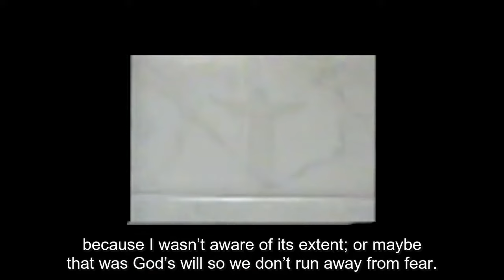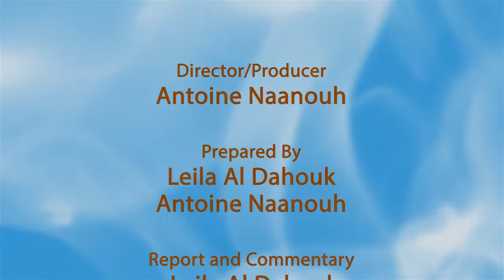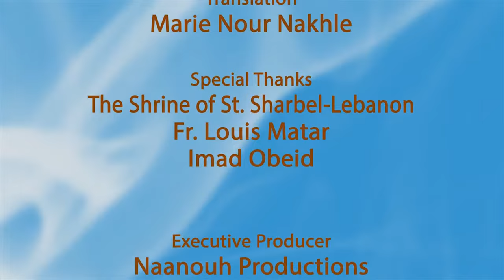Yassine Jaber, A Sunni Muslim Healed Through the Intercession of Saint Sharbel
The Family of Saint Sharbel, USA presents the miraculous healing of Yassine Jaber, a Sunni Muslim, through the intercession of Saint Sharbel. This video is in Arabic with English subtitles.

Yassine suffered from a defect in his leg tendons from the moment he was born in 2004. According to his doctor, there would be still a chance to perform surgeries and prescribe treatments to reduce the severity of his case, yet without the possibility of healing. His mother, Shaza, asked for God’s mercy with all her heart. She dreamt of Saint Sharbel who told her that her son has been cured.

Let us get to know Yassine and his family and listen to their story.

This healing was documented at Saint Sharbel’s sanctuary in Saint Maron’s Monastery in Annaya, Lebanon, on April 4th, 2016.

This is the second episode of the series, The Power of Divine Love, produced in Lebanon by Naanouh Productions on behalf of the Family of Saint Sharbel, USA. @NaanouhProductions

Please visit The Power of Divine Love playlist for more episodes